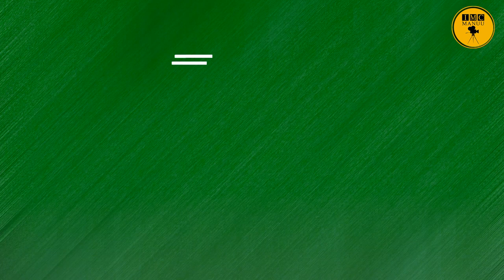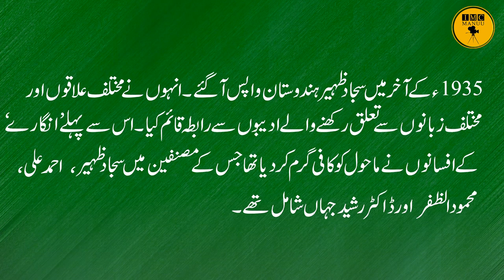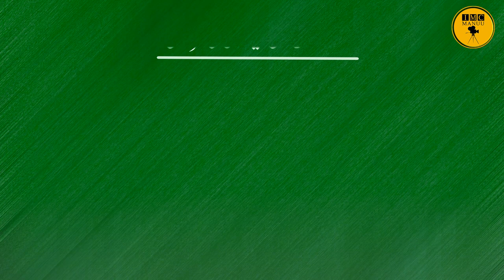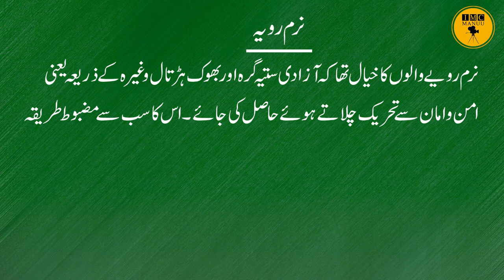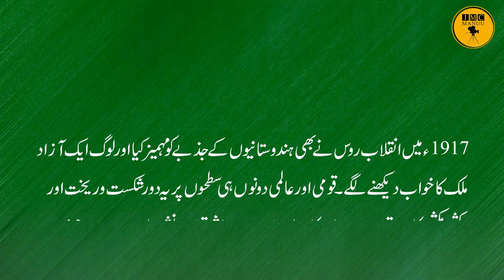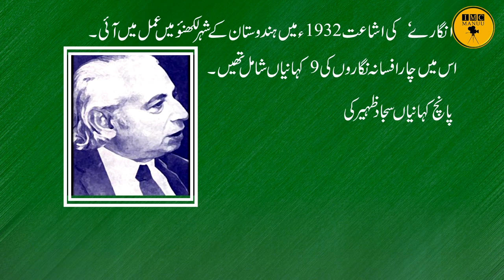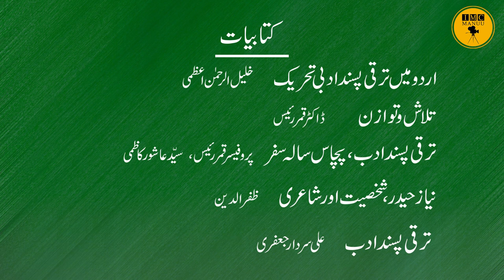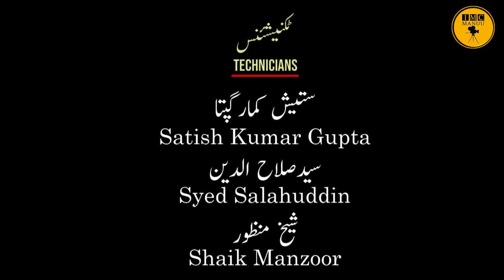Taraqqi Pasand Tehreek: Pas-e-Manzar || B.A First Year || M.A Urdu || IMC, MANUU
Chapters:
00:00 Introduction
01:00 Taraqqi Pasand Tehreek Aur Iski Ki Shuruaat
06:35 Hindustan Mein Azaadi Ki Tehreek
09:55 Angarey Ki Riwayat
12:20 Conclusion
12:38 Recommended Books